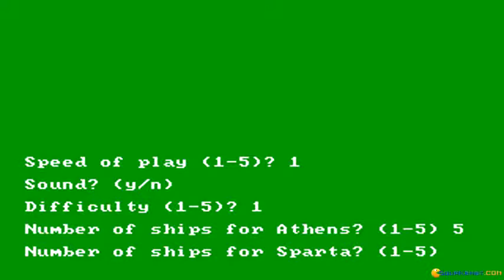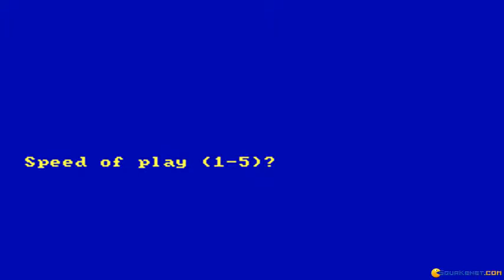RAM gameplay (PC Game, 1985)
Introduction and gameplay for RAM, Dos PC game produced by Avalon Hill in 1985
RAM is a very interesting game like puzzle, simulation. In this game you participate in the battle between Athens and Sparta in Greece. The battle between them takes place on the water with a lot of ships.